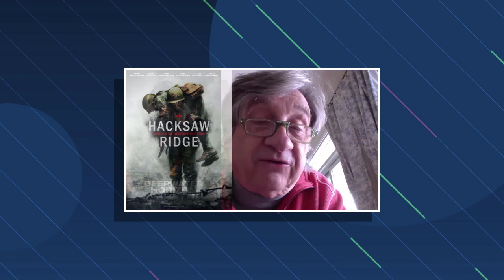Luduc versus Sébastien Dhavernas (ENTREVUE DOUBLAGE)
Dans l'épisode :
- Le monde politique du doublage;
- Le doublage québécois vs NETFLIX;
- Comment Sébastien adapte ses textes en "Français Canadien" pour le doublage;
- On parle de sa fille Carolyne Dhavernas (actrice canadienne et américaine);
- On parle de son rôle de Jar Jar Binks et on lui demande si la voix québécoise a eu le même traitement que l'interprète américain.